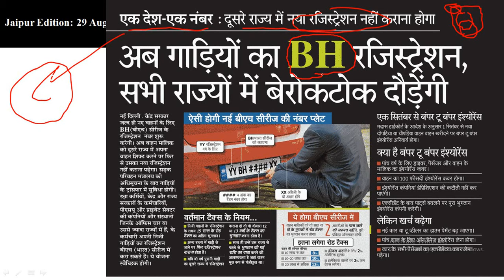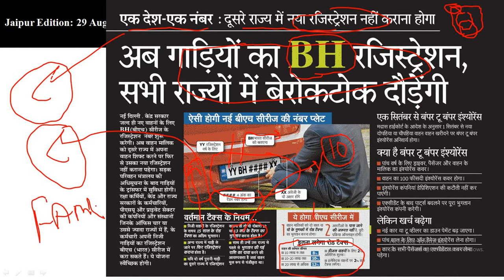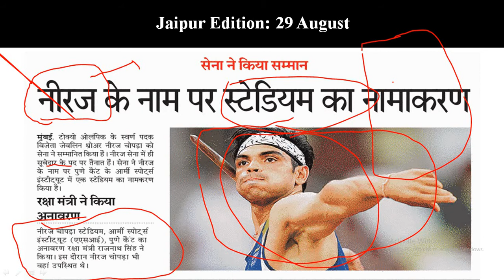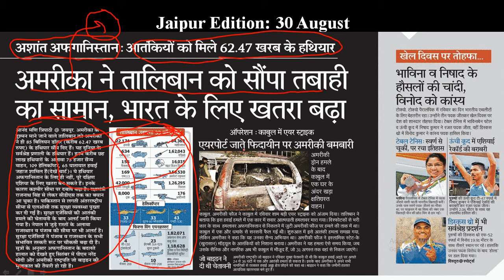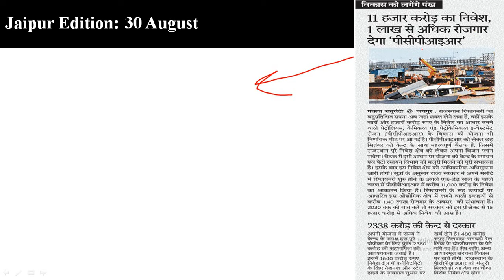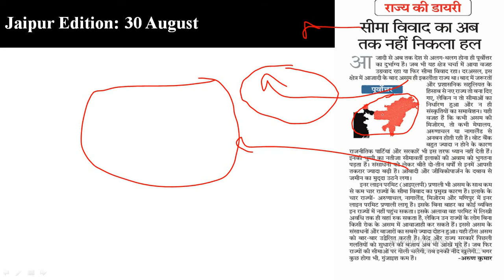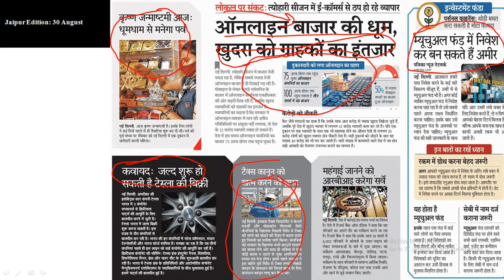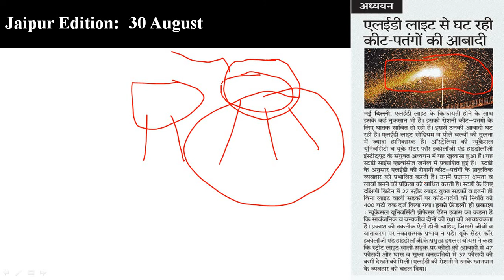Rajasthan Patrika Newspaper Analysis | 29, 30 August 2021 | Current Affairs | RPSC